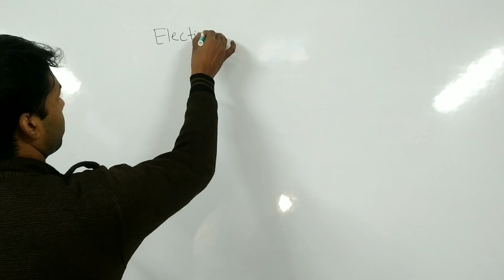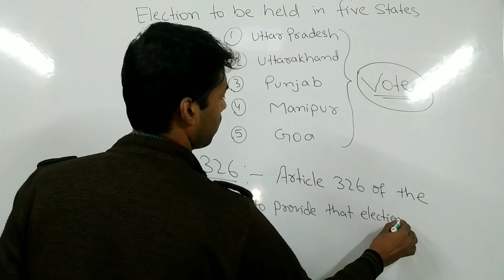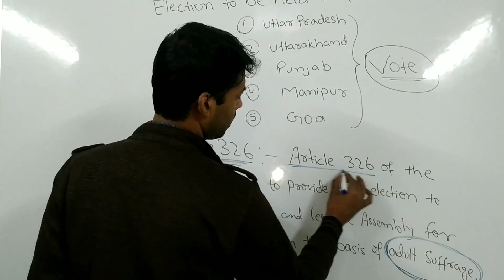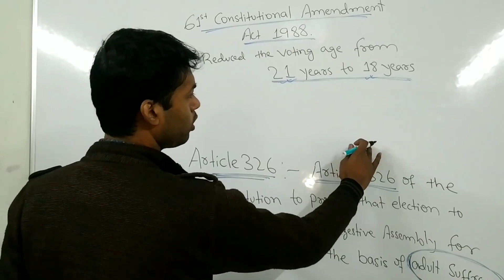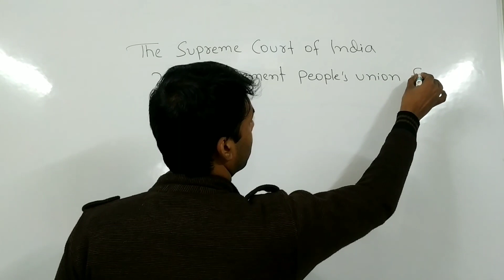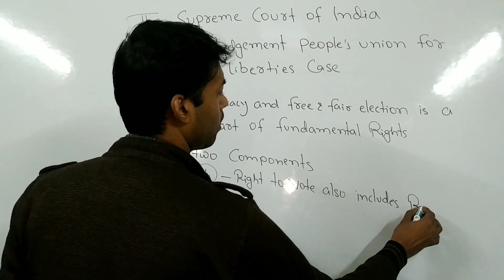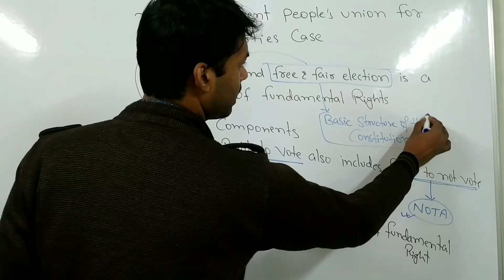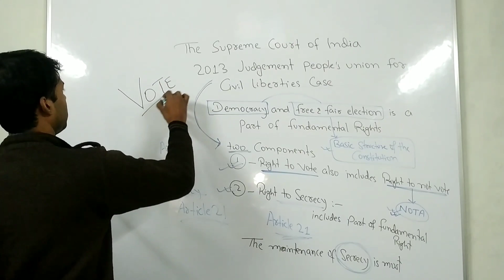Article 326 I Indian Vote I Supreme Court Judgement youtube wisegrain clases